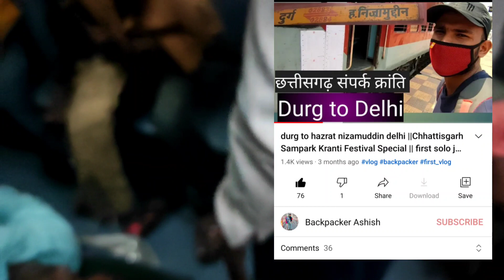❤️chhattisgarh to visakhapatnam (vskp) by train 🚆 raipur/durg to Visakhapatnam part - 01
Dongargarh to Visakhapatnam by train NZM-VSKP
Delhi to Visakhapatnam by train
Delhi to Vizag
dungargarh to Vizag
Delhi to Vizag tarin cost
Vizag railway station
Visakhapatnam railway station
Delhi to Visakhapatnam
Dongargarh to Visakhapatnam by train
train cost to Visakhapatnam

⛳👍VSKP FESTIVL SPL 02888 Time Table
- Th Fr Sa⛳

￼ 33hr 30 mins

Time Table

Day 1

👉NZM

0.0 km

DELHI HAZRAT NIZAMUDDIN

Mostly Ontime

Start at 07:00

Platform #7

￼ Order Food

+ 20 Halt stations

👉MTJ

134.0 km

MATHURA JN

Mostly Ontime

08:33 ￼ 08:35

Platform #1

￼ Order Food

+ 7 Halt stations

👉RKM

183.7 km

RAJA KI MANDI

Mostly Ontime

09:13 ￼ 09:15

Platform #1

AGC

187.7 km

AGRA CANTT

Mostly Ontime

09:25 ￼ 09:30

Platform #1

+ 13 Halt stations

GWL

305.9 km

GWALIOR JN

Mostly Ontime

11:23 ￼ 11:25

Platform #1

￼ Order Food

+ 11 Halt stations

JHS

403.4 km

JHANSI JN

Mostly Ontime

13:15 ￼ 13:25

Platform #2

￼ Order Food

+ 12 Halt stations

LAR

493.8 km

LALITPUR

Mostly Ontime

14:38 ￼ 14:40

Platform #2

+ 6 Halt stations

BINA

556.6 km

BINA JN

Mostly Ontime

15:50 ￼ 15:55

Platform #3

￼ Order Food

+ 19 Halt stations

BPL

695.2 km

BHOPAL JN

Mostly Ontime

17:40 ￼ 17:50

Platform #1

￼ Order Food

+ 12 Halt stations

ET

787.1 km

ITARSI JN

Mostly Ontime

19:25 ￼ 19:30

Platform #3

￼ Order Food

+ 14 Halt stations

BZU

894.2 km

BETUL

Mostly Ontime

21:28 ￼ 21:30

Platform #1

￼ Order Food

+ 5 Halt stations

MTY

940.5 km

MULTAI

Mostly Ontime

22:02 ￼ 22:03

Platform #2

+ 17 Halt stations

Day 2

NGP

1085.5 km

NAGPUR

Mostly Ontime

00:35 ￼ 00:50

Platform #6

￼ Order Food

+ 8 Halt stations

BRD

1147.3 km

BHANDARA ROAD

Mostly Ontime

01:41 ￼ 01:43

Platform

+ 1 Halt stations

TMR

1165.4 km

TUMSAR ROAD

Mostly Ontime

01:58 ￼ 02:00

Platform #3

+ 4 Halt stations

G

1215.1 km

GONDIA JN

Mostly Ontime

02:43 ￼ 02:45

Platform #4

￼ Order Food

+ 7 Halt stations

DGG

1288.2 km

DONGARGARH

Mostly Ontime

03:48 ￼ 03:50

Platform #1

+ 3 Halt stations

RJN

1319.6 km

RAJ NANDGAON

Mostly Ontime

04:19 ￼ 04:21

Platform #2

￼ Order Food

+ 3 Halt stations

DURG

1350.0 km

DURG

Mostly Ontime

05:17 ￼ 05:22

Platform #3

￼ Order Food

+ 17 Halt stations

R

1387.0 km

RAIPUR JN

Mostly Ontime

05:57 ￼ 06:07

Platform #5

+ 7 Halt stations

MSMD

1440.6 km

MAHASAMUND

Irreguler Ontime

07:05 ￼ 07:07

Platform #2

+ 2 Halt stations

BGBR

1471.2 km

BAGBAHRA

Irreguler Ontime

07:33 ￼ 07:35

Platform #1

+ 1 Halt stations

KRAR

1492.3 km

KHARIAR ROAD

Irreguler Ontime

07:55 ￼ 07:57

Platform #1

+ 2 Halt stations

HSK

1533.4 km

HARISHANKER RD

Irreguler Ontime

08:30 ￼ 08:32

Platform #1

+ 1 Halt stations

KBJ

1556.6 km

KANTABANJI

Mostly Delayed

08:50 ￼ 09:00

Platform #2

+ 2 Halt stations

TIG

1589.9 km

TITLAGARH

Mostly Ontime

09:50 ￼ 10:00

Platform #1

￼ Order Food

KSNG

1603.0 km

KESINGA

Mostly Ontime

10:20 ￼ 10:22

Platform #1

+ 6 Halt stations

MNGD

1676.0 km

MUNIGUDA

Irreguler Ontime

11:20 ￼ 11:22

Platform

+ 5 Halt stations

RGDA

1730.6 km

RAYAGADA

Mostly Ontime

13:10 ￼ 13:15

Platform #2

+ 4 Halt stations

PVPT

1775.8 km

PARVATIPURAM TN

Mostly Ontime

13:51 ￼ 13:53

Platform #1

PVP

1777.4 km

PARVATIPURAM

Mostly Ontime

13:57 ￼ 13:59

Platform #3

+ 2 Halt stations

VBL

1801.4 km

BOBBILI

Mostly Ontime

14:23 ￼ 14:25

Platform #2

+ 6 Halt stations

VZM

1855.7 km

VIZIANAGRAM JN

Mostly Ontime

15:10 ￼ 15:15

Platform #1

+ 6 Halt stations

SCM

1908.7 km

SIMHACHALAM

Mostly Ontime

15:58 ￼ 16:00

Platform #1

+ 3 Halt stations

❤️Dongargarh (Dgg) to visakhapatnam (vskp) by train (NZM-VSKP)🚆  DONGARGARH TO VIZAG🚆 nzm to vskp

Navy aa/SSR written & Physical in Visakhapatnam
chhattisgarh to Visakhapatnam by train
durg to Visakhapatnam by train

Chhattisgarh to Andhra Pradesh by train